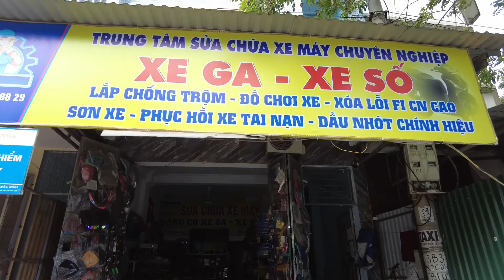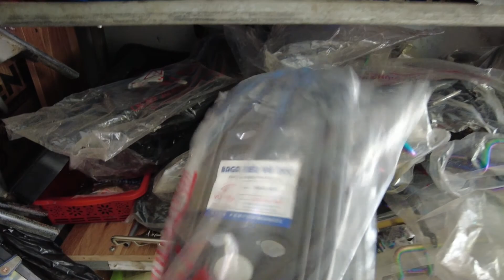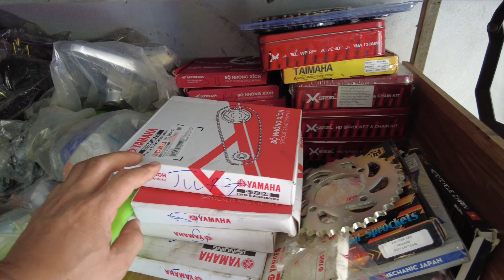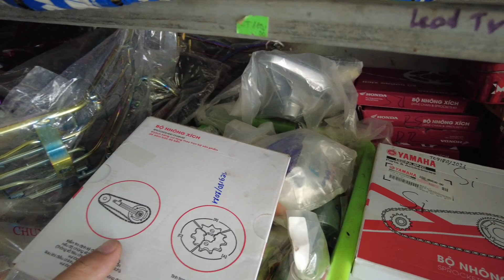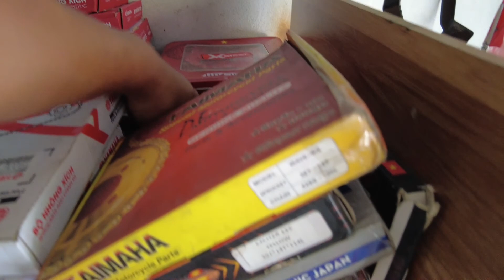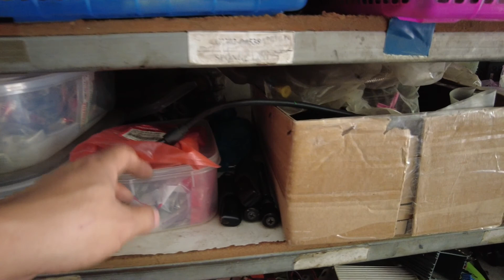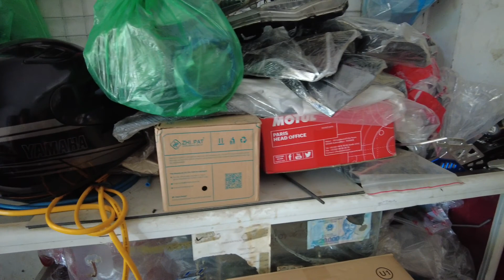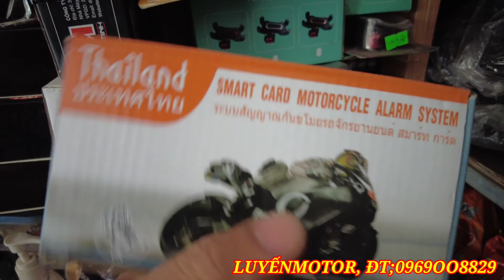Toàn cảnh bên trong cửa hàng xe máy luyến motor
Cửa hàng xe máy luyến motor hân hạnh đươc phũy khách mong  quỹ khách lựa chọn cửa hàng để chăm sóc xe cho mình được tốt nhất
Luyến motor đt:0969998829